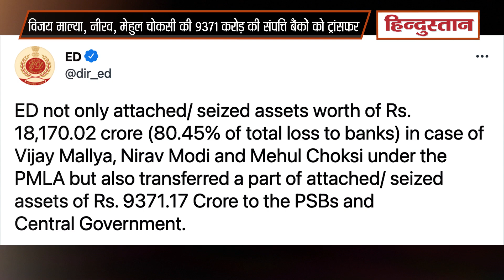विजय माल्या, नीरव मोदी, मेहुल चोकसी की 9371 करोड़ की संपत्ति सरकारी बैंकों को ट्रांसफर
भारत में बैंकिंग घोटालों के मामलों में सरकारी एक्शन का असर अब दिखने लगा है। विजय माल्या, नीरव मोदी और मेहुल चोकसी पर सरकार की चौकसी का असर यह हुआ है कि सरकारी बैकों को करीब 9371 करोड़ रुपए की संपत्ति ट्रांसफर हो गए हैं। ईडी के मुताबिक, भगोड़े आरोपी विजय माल्या, नीरव मोदी और मेहुल चोकसी की 9,371 करोड़ रुपये की संपत्ति सरकारी बैंकों को ट्रांसफर कर दी गई है, ताकि धोखाधड़ी के कारण हुए नुकसान की भरपाई की जा सके। ईडी ने कहा कि विजय माल्या और पीएनबी बैंक धोखाधड़ी मामलों में बैंकों की 40 फीसदी राशि पीएमएलए के तहत जब्त किए गए शेयरों की बिक्री के जरिए वसूली गई।